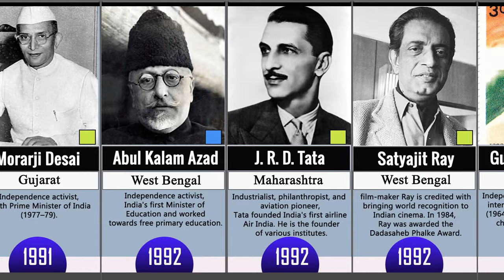Bharat Ratna Award Winners (1954-2020)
These are the lists of laureates awarded the BHARAT RATNA AWARD in the last 66 years from 1954 to 2020.
The Bharat Ratna is the highest civilian award of the Republic of India. Instituted on 2 January 1954, the award is conferred "in recognition of exceptional service/performance of the highest order", without distinction of race, occupation, position, or sex.
In this video, we will show you the Bharat Ratna recipients list. Do you know which recipients awarded in which year? watch this video to find out!

NOTE:
○ Date from: 23 April  2020.

KEY:
○ Naturalised citizen recipient [Green colour box]-- the person as a citizen of India
○ Non-citizen recipient [Pink colour box] -- person as a non-citizen of India
○ Posthumous recipient [Blue colour box] -- Posthumous awards are made when the intended recipient dies.

This video took over 10 hours to produce! We manually search the data of the Bharat Ratna recipients from 1954 to 2020 and spend hours on photo editing, adjusting, text, image size, and colors for every column/section of recipients of Bharat Ratna using Photoshop then we manually put every image on video editing software and animate them to make the video look as good as possible. The output of our hard work you are watching here.